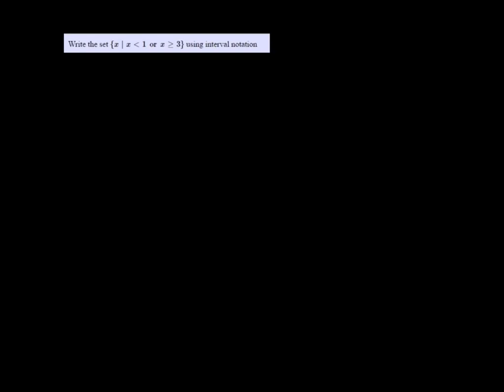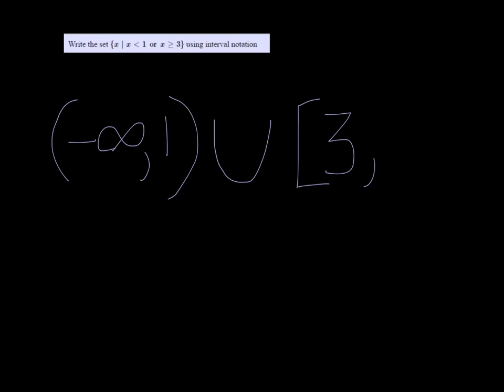MTE 4 W2#17